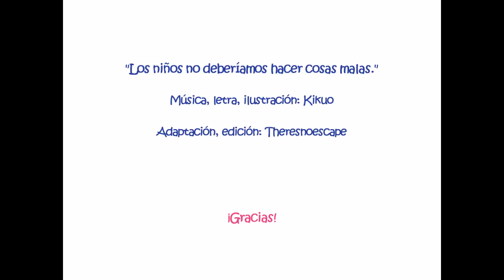【Kikuo en Español】悪いことはしちゃいけないよ/We Shouldn't Do Bad Things Fandub【Hatsune Miku V2】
VSQx, mix: Meh
Original: Kikuo

Subiendo canciones de Kikuo
Fue un cover rápido de hacer, la verdad.

Letra:

Los niños no deberíamos hacer cosas malas.
Si lo hacemos, seremos apartados de los otros.
El niño que estaba a mi lado fue apartado.

Cuando llego a casa de clases
O quizá de nuestra base secreta,
Mi madre sale de su escondite:
El interior de un gigante y viejo jarrón.

Mi padre estará sobre un tejado que no conozco,
Tomando fotos de mí con cámaras.
Y debajo de mí, mi fallecido abuelo
Observará todo con su viejo canto.

Por debajo de la base secreta,
Vi a mi hermana hablando con alguien más.
Mas mis orejas están tapadas
No fui capaz de escuchar nada de eso.

El niño que estaba a mi lado ha desaparecido.

Cuando regreso del hospital
O de una visita a la tumba,
Mi hermano está con gente que no conozco
Y suelo seguirlo para esconderme con él.

Bajo una solitaria tumba de roca
Están los niños que hacen cosas malas.
Todos ellos tomaron y enviaron datos
De mí usando sus teléfonos celulares.

Cada día, mientras este año pasa,
Conozco y hablo con niños malos.
Pero ya que soy una niña buena,
No seré yo quien sea apartada de los demás.

El niño que está a mi lado debería desaparecer.